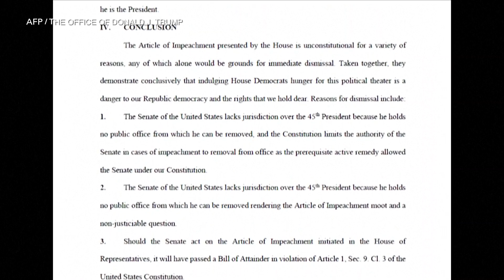华盛顿居民对特朗普弹劾审判看法不一